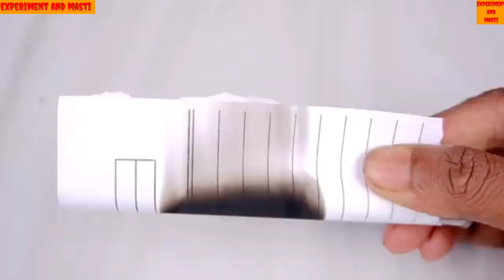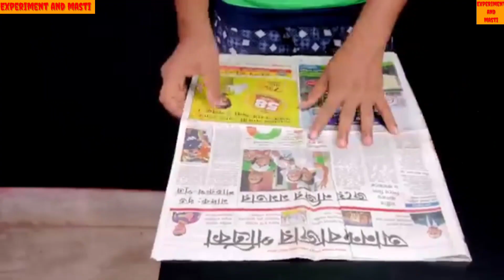Top 5 Amezing Paper Tricks And Experiment In YouTube